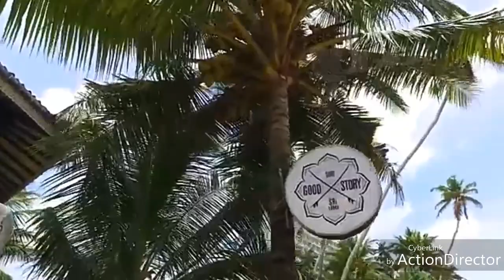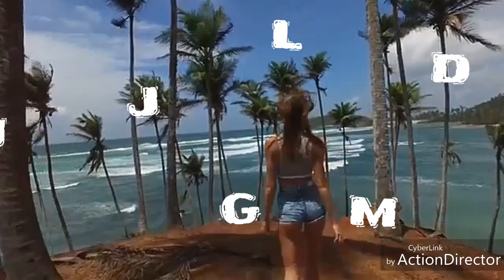Luigi Pastore LuigiDJ MIX 2019 DJ